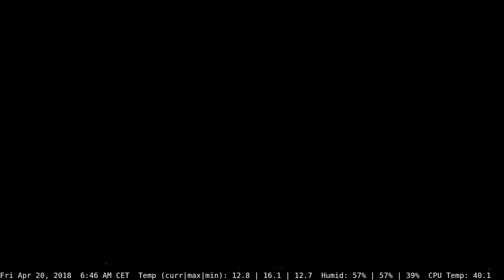Daily Madrid in one-minute Timelapse 20-04-2018